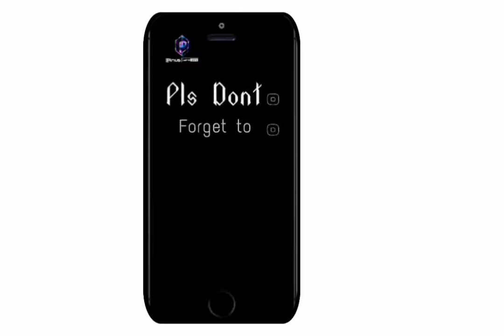🔥intro | Call of duty mobile three finger claw Alcatraz Handcam Gameplay